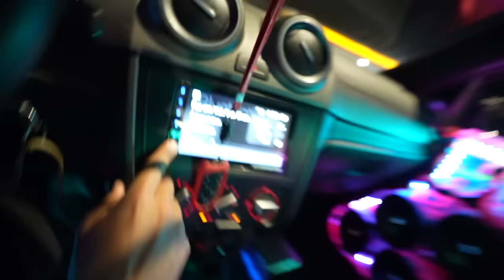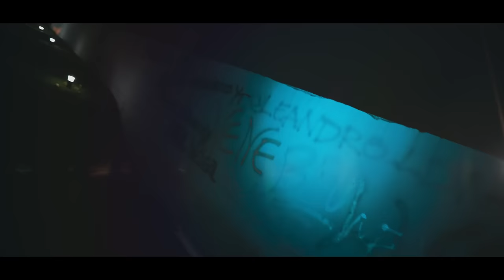FUI PRA FESTA SECRETA COM A SAVEIRO MANDELAO !! * o Renato fez isso * 😡